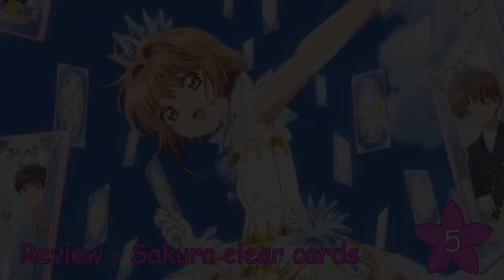Review - Sakura clear cards ep.5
I'm so glad I was able to finish this yesterday!
I did say i post videos on Monday morning but I ever know how long this videos take...
But I'm glad i have everything set in time...

Regadless, even if i have to stay up to1 am finishing the videos up.

Anyway, I hope you guys are following the series and not going by my reviews, but if those give you motivation  so you have interest to watch it i'm glad!

So one last thing...sorry for my squeeling xD